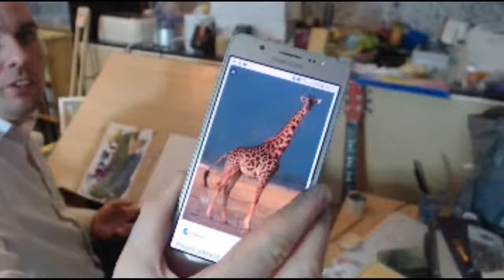DAC#9 Painting with Windsor & Newton Winton Oil Colours LIVE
Live requests using Winton Oil Paints (Windsor & Newton)

Colours used in this painting are : Lemon Yellow Hue, Alizarine Crimson, Lamp Black, French Ultramarine, Soft Mixing White